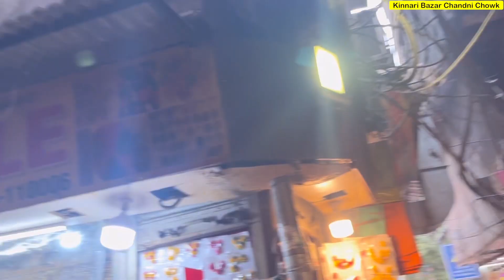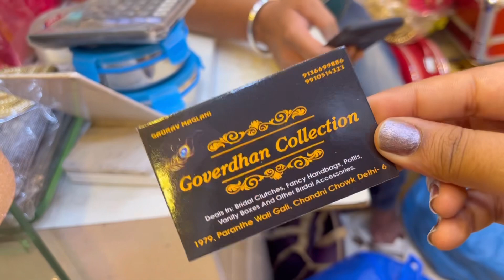लहंगे, ब्लाउज, पर्स,लटकन, डेकोरेशन और भी बहुत कुछ है 🤓|Chandni chowk Market Delhi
Hii guys in this video I'm going to show you one of the oldest and beautiful market of Delhi situated in Chandni chowk in parathe wali gali which is also famous for their delicious parathas and today we did shopping in the parathe wali gali.

चांदनी चौक मार्किट भारत की कई बड़ी और अच्छी मार्किट में से एक है और यह मार्किट अपने अनोखे कलैक्शन के लिए पुरे विश्व में सबसे ज्यादा मशहूर है।यह मार्किट काफी समय से पुरानी दिल्ली में लगाईं जाती है और यह मार्किट ब्राइडल सामान के लिए काफी मशहूर है।

Chandni chowk bridal shopping
bridal lehenga in Chandni chowk
Chandni chowk best market
Chandni chowk metro station
Chandni chowk Lehenga
Designer saree in Chandni chowk
cheap price shopping in Chandni chowk
kucha natwa Chandni chowk
kinari bazar Chandni chowk Delhi
Gurudwara Chandni chowk Delhi
Gurudwara seesh Ganj
Gurudwara Bangla Saheb
Gurudwara Bangla sahib
Laal Quila Delhi
Laal Quila Market Delhi
Sunday Chandni chowk Market